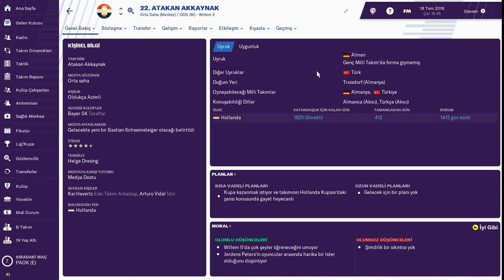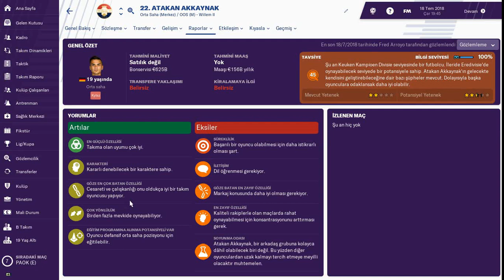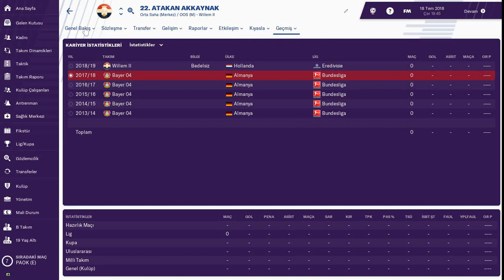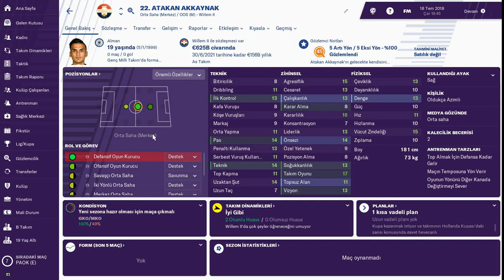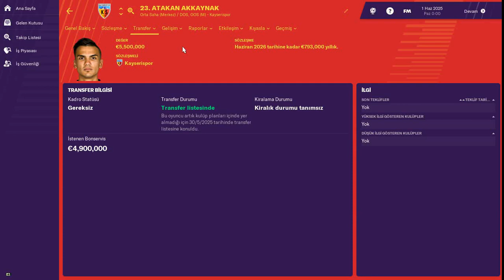FM 2019 # Atakan Akkaynak - 2019 ve 2025 Yılları Profil Analizi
Çaykur Rizespor'un yeni transferi Atakan Akkaynak'ın Football Manager 2019'da 2019 ve 2025 Yılları Profil Analizi